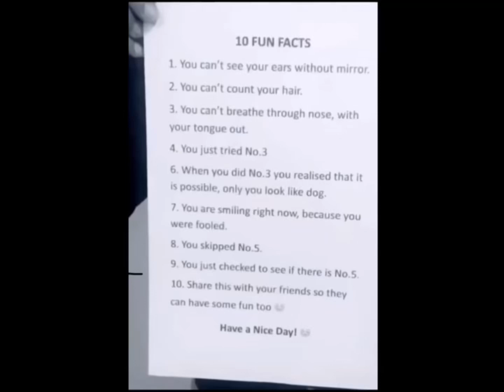When you realize…